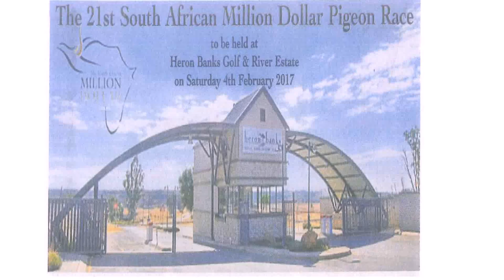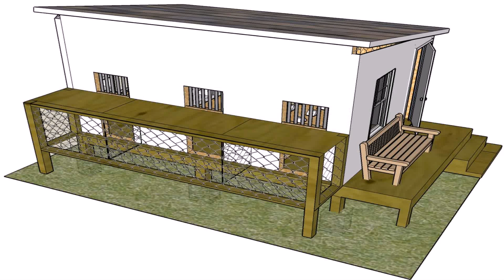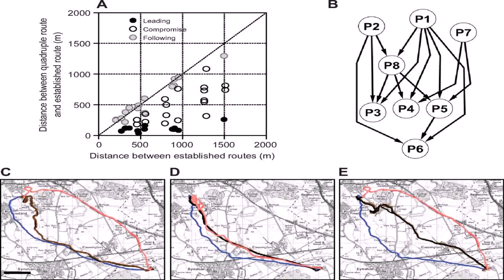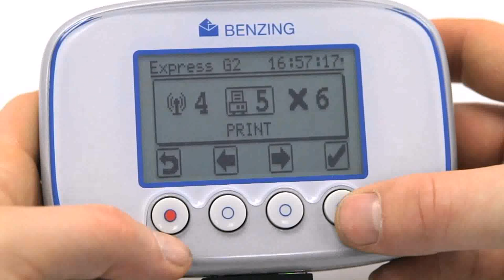Pigeon Loft Design In Taiwan (see description)